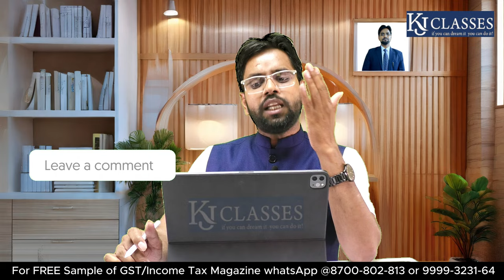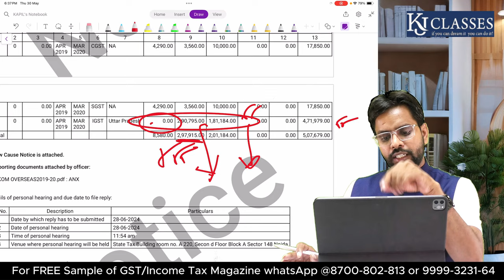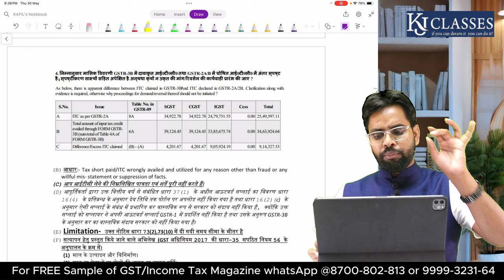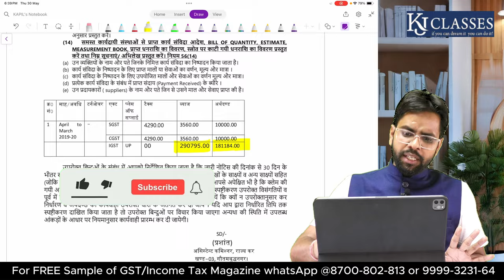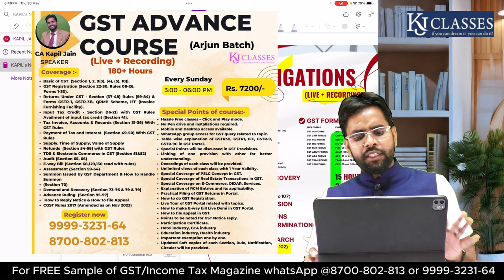Department ने लगाई Interest पर Penalty! सही या ग़लत ?